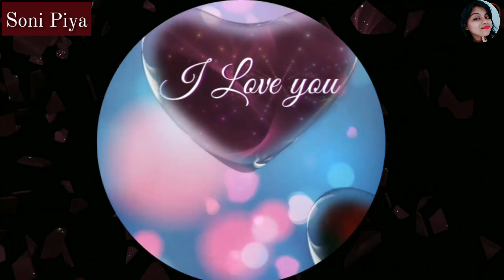❤ Worlds Best Romantic Status Apke Babu Ke Liye ❤| Romantic Love Lines in Hindi